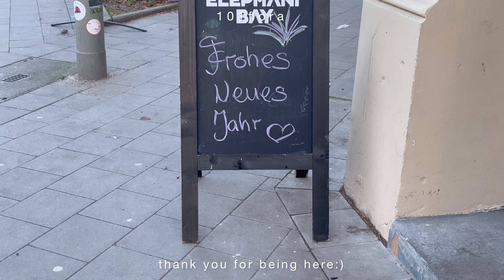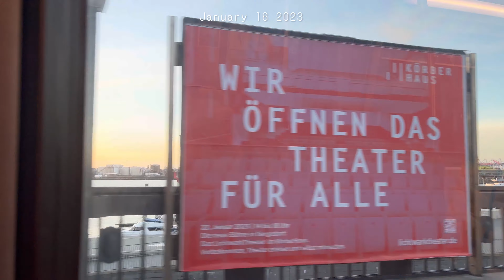vlog 23 : new year | Hamburg harbor tour | fireworks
That Time Of Day by Independent Music Licensing Collective (IMLC), licensed with permission from the Independent Music Licensing Collective - imlcollective.uk